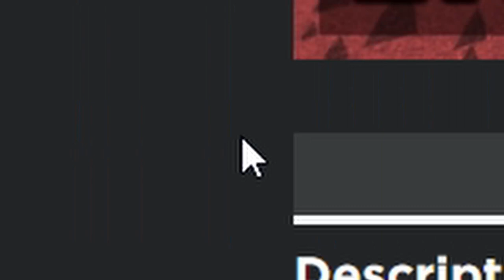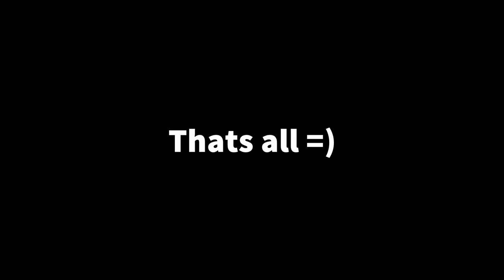Sakuya.EXE | Roblox Soulshatters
Haha sakuya go bRRRr